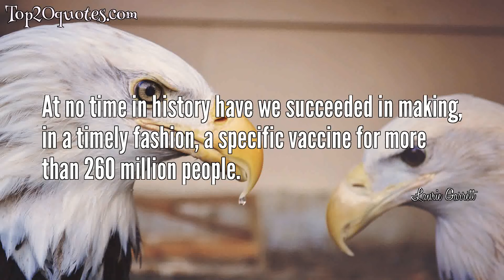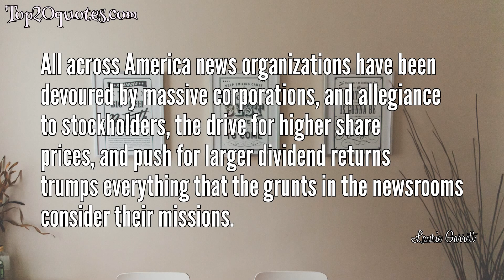🗡 Top 9 Quotes of Laurie Garrett - Journalist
Top 9 Quotes of Laurie Garrett:
 ▼ Let's pretend there's a pandemic. Let's everybody run around and play your role. Main result is that there is tremendous confusion. ... Nobody knows who's in charge. Nobody knows the chain of command.
 ▼ At no time in history have we succeeded in making, in a timely fashion, a specific vaccine for more than 260 million people.
 ▼ In all, 86 per cent of the increased life expectancy was due to decreases in infectious diseases. And the bulk of the decline in infectious disease deaths occurred prior to the age of antibiotics. Less than 4 per cent of the total improvement in life expectancy since 1700s can be credited to twentieth-century advances in medical care.
 ▼ Without equity, pandemic battles will fail. Viruses will simply recirculate, and perhaps undergo mutations or changes that render vaccines useless, passing through the unprotected populations of the planet.
 ▼ [W]hat suffers in the atmosphere of immediacy is analysis. What suffers in this search for speed is depth. The media in the wealthy world are becoming increasingly simplistic, superficial, and celebrity-focused.
 ▼ Ebola haunted Zaire because of corruption and political repression. The virus had no secret powers, nor was it unusually contagious. For centuries Ebola had lurked in the jungles of central Africa. Its emergence into human populations required the special assistance of humanity's greatest vices : greed, corruption, arrogance, tyranny, and callousness.
 ▼ All across America news organizations have been devoured by massive corporations, and allegiance to stockholders, the drive for higher share prices, and push for larger dividend returns trumps everything that the grunts in the newsrooms consider their missions.
 ▼ All too many journalists seem to mistake scandal mongering for tenacious investigation, and far too many aspire to make themselves the story.
 ▼ It would be easy to descend into despair, not only about the state of journalism, but the future of American democracy. But giving up is not an option. There is too much at stake.
🖎 Author: Laurie Garrett
♛ Career: Journalist
📅 Life: b. 1951